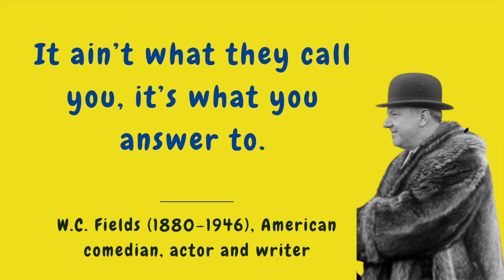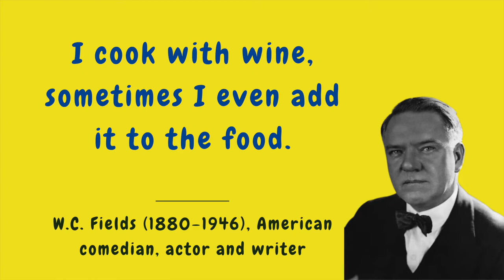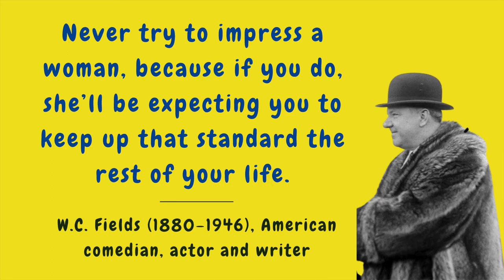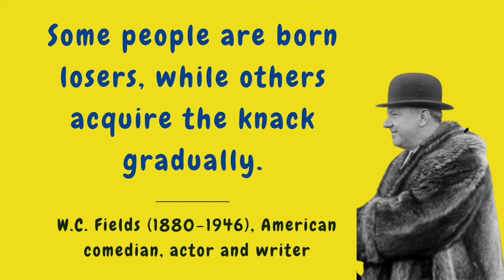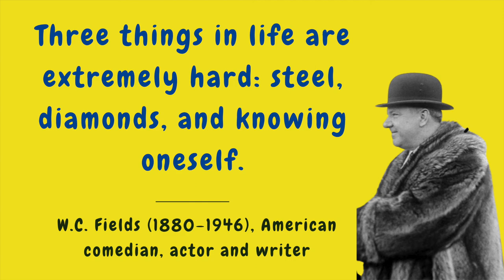QUOTES OF W.C. FIELDS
"I don’t have to attend every argument I’m invited to." ~ W.C. Fields